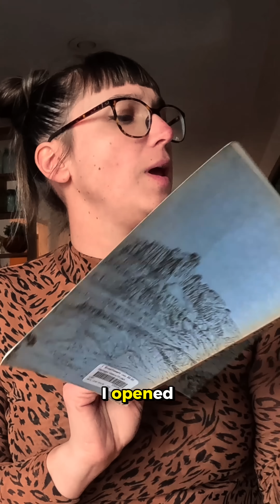Utah was very different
And thanks to SUBDUCTION it will NEVER BE THE SAME.

Source:
Hintze, Lehi F. Geologic History of Utah. Dept. of Geology, Brigham Young Univ., 1974.